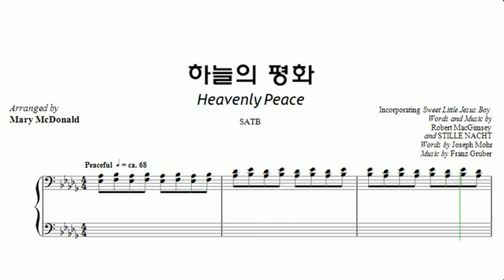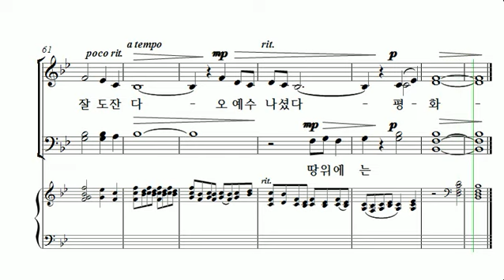[중앙아트] 성탄절 칸타타 '그 이름 예수' 05. 하늘의 평화 베이스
그 이름 예수 – MARY McDONALD & ROSE ASPINALL
✔ 모두 모여서 높고 거룩하신 분, 모든 이름 위에 뛰어난 이름이신 예수님께서 이 땅에
오심을 축하합시다.

✔ 주께 경배하고, 또 그분을 영접하는 모든 이들에게 그 탄생이 갖는 의미가 무엇인지
살펴봅시다. 메리 맥도널드(Mary McDonald)와 로즈 아스피널(Rose Aspinall)은 영향력
있는 원곡들과 친숙한 캐럴 그리고 드라마틱한 영가 등을 통하여 다음과 같은 질문을
던지며 성탄 스토리를 전하고 있습니다.
✔ “내 마음 속에 그 분을 맞이할 공간이 있는가?” 두 해설자가 함께 이야기를 엮어가는
동안 음악은 그 성탄의 메시지를 듣는 사람들의 마음속에 깊이 전달됩니다.

✔ 합창과 함께 에드 호건(Ed Hogan)의 감동적인 오케스트라 반주나, 혹은 피아노
반주만으로도, 단순한 마구간 구유를 뛰어넘는 성탄을 경험할 수 있을 것입니다.

✔ 우리의 구원자 예수님의 탄생을 축하드리고 그 놀라운 성탄의 선물을 찬양합시다.
연주시간: 약 40분(오케스트라 악보 및 MR시디 별매)

ⓒ 2016 Lorenz Publishing Company, a division of The Lorenz Corporation.